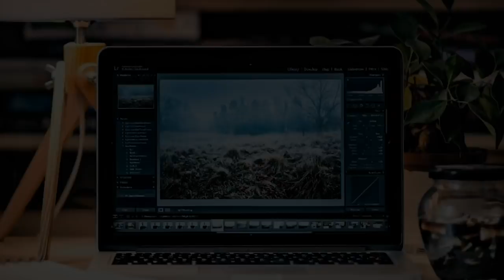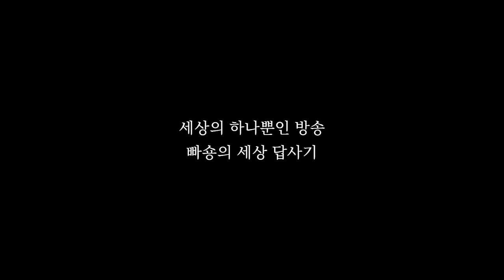(봄날의 곰 김영기 대표)2021년은 돈 벌 확률이 높은 한 해! 석유에 집중하라1부